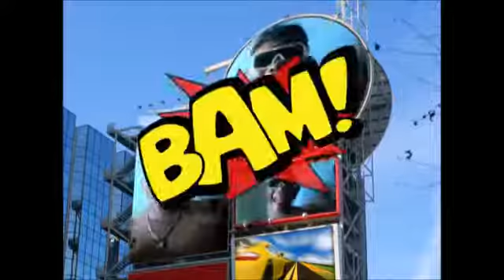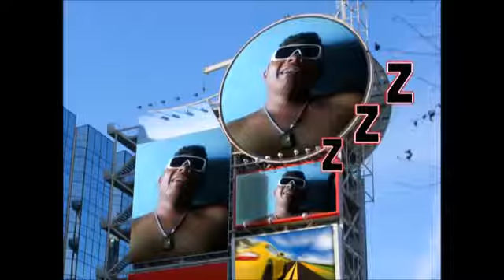Tá na na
Pois felicidade não se compra, se conquista, se luta por ela, tem que vir naturalmente, mediante seus esforços e a sua vontade de se feliz